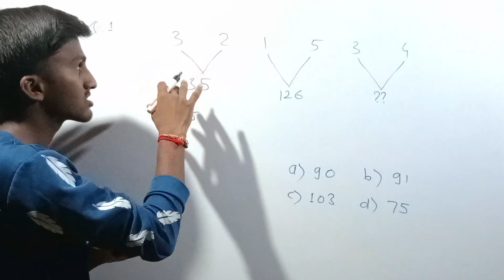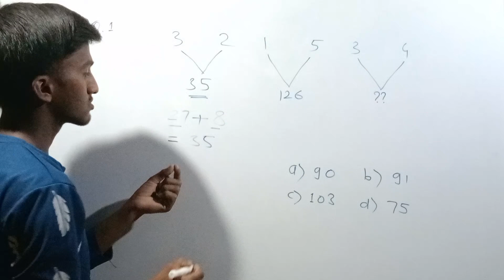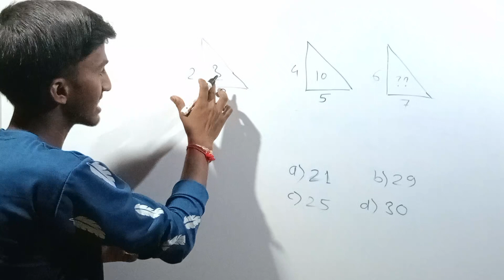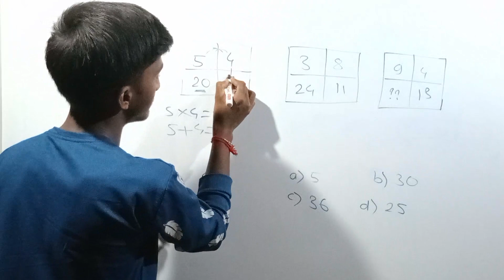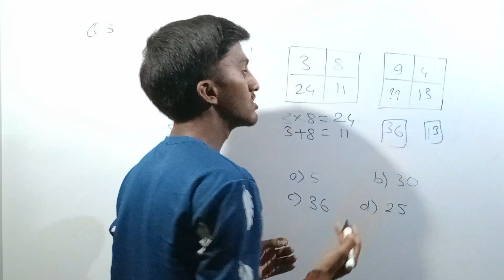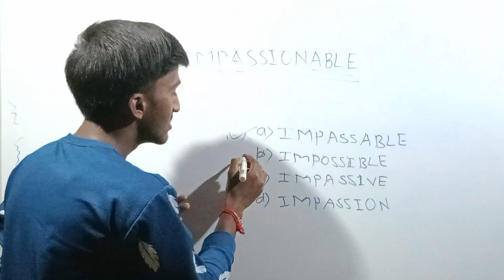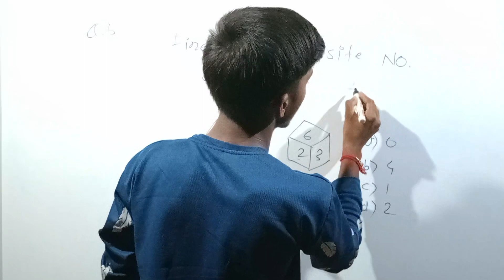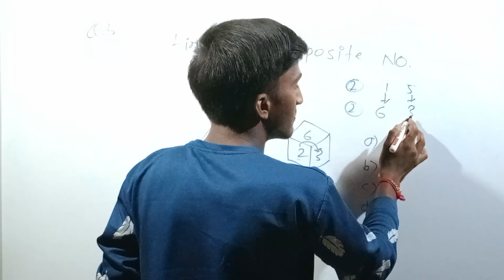Reasoning for SSC। SSC CPO 2023 । SSC MTS , SSC CGL , SSC CHSL । SSC GD ।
Reasoning for SSC। SSC CGL। SSC MTS। SSC CHSL। SSC GD । GK–GS ।

Reasoning 5 Tricks 5 Question।

: Reasoning short trick and tips question।

@ssc maker